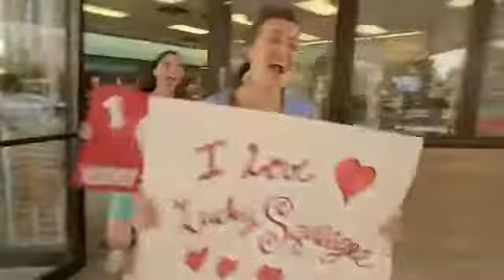Conoco Lucky Squeegee